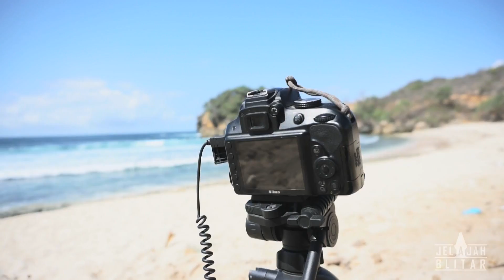Pantai Peh Pulo Blitar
Pantai Peh Pulo Blitar merupakan salah satu pantai yang terletak di dsn. Peh Pulo, Ds. Sumbersih, Kec. Panggungrejo, Kab. Blitar

Pantai yang memiliki gugusan pulau cantik dan berpasir putih ini sering juga disebut sebagai raja ampatnya Blitar oleh para netizen.

Cara menuju ke Pantai Peh Pulo dan Pantai Pasir Putih Sumbersih bisa cek di link berikut ini